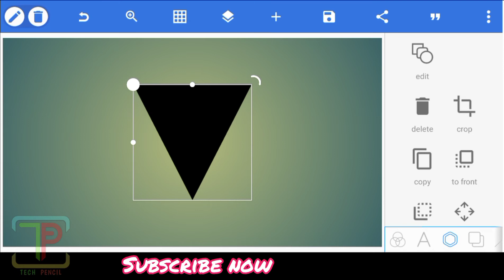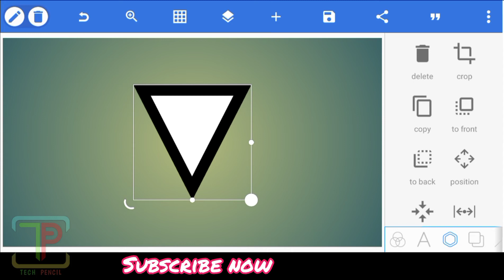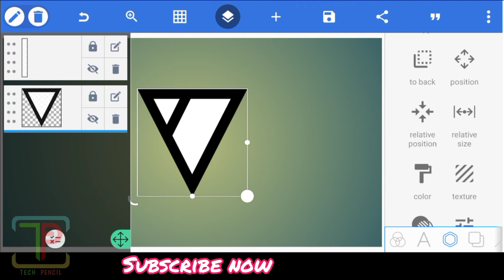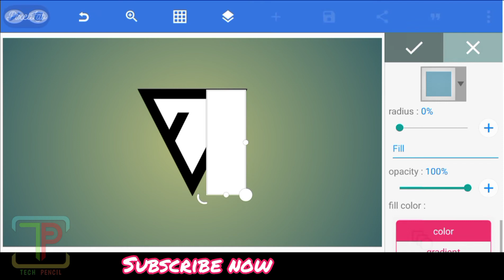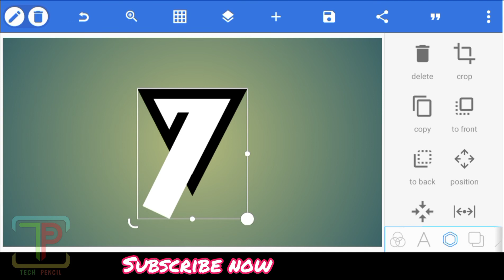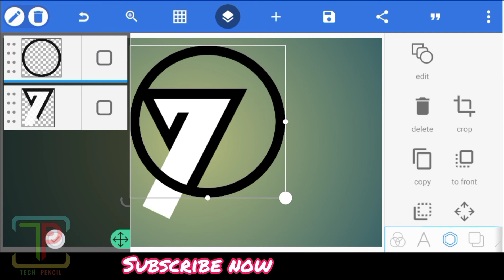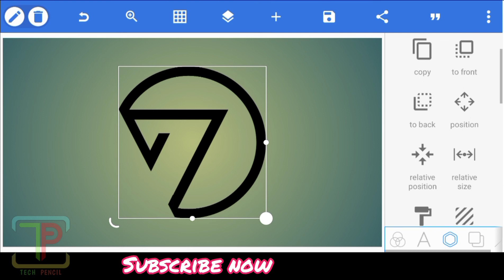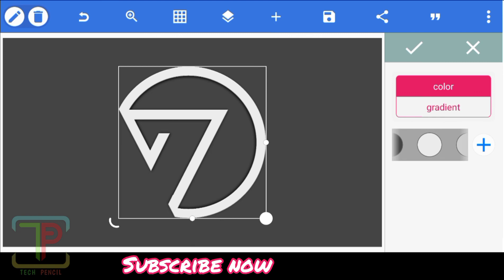VZ Logo Design in mobile phone - Pixellab Tutorials - Tech Pencil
In this video You Will learn How to make VZ Logo in Pixellab Mobile App... Logo Design Pixellab... Pixellab Tutorials... VZ Logo.